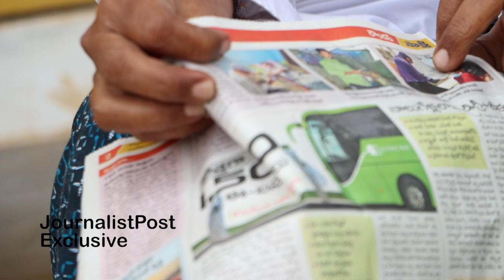ఎలుకలు ఉన్నాయని ఇల్లు తగలబెట్టుకోలేముగా ప్రజాస్వామ్యంలో చిన్న చిన్న లోపాలు ఉంటాయి |PublicTalk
Welcome to the Official YouTube channel of Public Talk. This channel is one stop for Latest Film and Political Updates. Along with Entertainment news we also serve Traditional and Historical Videos.

Public TalkIs a Telugu web based Channel.. Here You can find Braking News, Political and Movie Interviews, Unknown Facts, Scientific and Devotional Explanations, And so On.. To watch and get our Latest Updates Subscribe this channel..